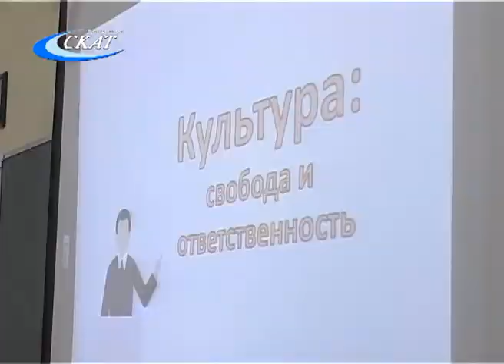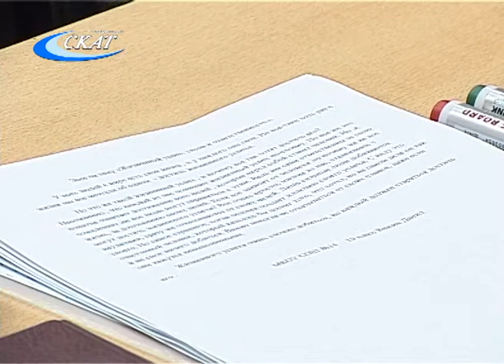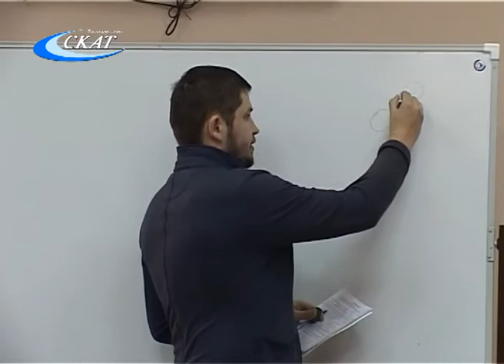МАЛЫЕ РОЖДЕСТВЕНСКИЕ ЧТЕНИЯ